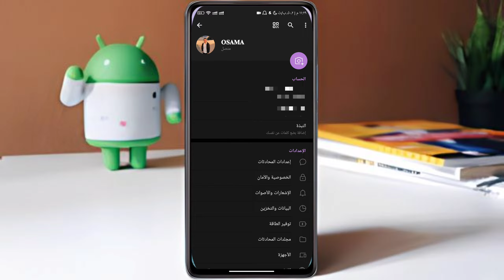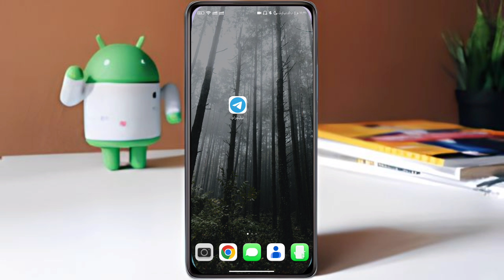اخفاء اخر ظهور في التليجرام | اخفاء متصل الان في التليجرام Telegram 2024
هل تريد إخفاء آخر ظهور لك في تطبيق تليجرام واخفاء متصل الان في التليجرام؟ هل تبحث عن طريقة سهلة وبسيطة للقيام بذلك؟ إذا كانت الإجابة بنعم، فهذا الفيديو هو لك. في هذا الفيديو، سنشرح لك بالتفصيل كيفية إخفاء آخر ظهور لك في تطبيق تليجرام واخفاء متصل الان في التليجرام. سنجيب على جميع أسئلتك حول إخفاء آخر ظهور لك في تطبيق تليجرام.
اخفاء اخر ظهور في تليجرام
اخفاء متصل الان في التليجرام
طريقة اخفاء اخر ظهور في تليجرام
طريقة اخفاء متصل الان في التليجرام
اخفاء اخر ظهور في تليجرام 2024
اخفاء متصل الان في التليجرام 2024
اخر ظهور في تليجرام
متصل الان في تليجرام

🔍 تعلم كيفية إخفاء آخر ظهور في تليجرام بسهولة في هذا الفيديو! 📹 سأقدم لك الحيل الجديدة والطرق البسيطة لحماية خصوصيتك وإخفاء حالتك على تليجرام. احمِ نشاطك وحماية خصوصيتك مع هذا الدليل المفصل! 💬
كيفية إخفاء آخر ظهور في تليجرام - حماية الخصوصية بسهولة! 👤
البداية الصحيحة: طرق فعّالة لإخفاء متصل الآن في تليجرام! 🔒
الخطوة الأولى: كيفية حجب آخر ظهورك في تليجرام بسرعة! 📱
إخفاء الحالة: آخر ظهور - حماية خصوصيتك في تليجرام! 🕵️‍♂️
بساطة الخفاء: كيفية إخفاء متصل الآن في تليجرام بسهولة! 🌐
تقنيات متقدمة: إخفاء آخر ظهورك في تليجرام في منتصف الطريق! 🚀
الحيلة الجديدة: كيفية إخفاء متصل الآن في تليجرام بفاعلية! 💡
كيف تفعل ذلك: إخفاء آخر ظهور في تليجرام في منتصف الطريق! 🌐
تقنية الخفاء: كيفية إخفاء متصل الآن في تليجرام بنجاح! 🕵️‍♀️
النصائح الذكية: حماية خصوصيتك - إخفاء متصل الآن في تليجرام! 🌟
إخفاء آخر ظهور في تليجرام - الختام بنجاح! 🎉
النهاية المثلى: كيفية حماية خصوصيتك بإخفاء متصل الآن في تليجرام! 🌈
الحلاول النهائية: إخفاء متصل الآن في تليجرام بسهولة! 🏁
الطريقة المميزة: آخر ظهور - كيفية الخفاء في تليجرام بنجاح! 🎬
إخفاء متصل الآن - حلول فعّالة للخصوصية في تليجرام
كيفية إخفاء آخر ظهور في تليجرام واخفاء متصل الان في التليجرام

لإخفاء آخر ظهور لك في تطبيق تليجرام واخفاء متصل الان في التليجرام، اتبع الخطوات التالية:
افتح تطبيق تليجرام على هاتفك الذكي.
انقر على صورة ملفك الشخصي في الزاوية العلوية اليسرى من الشاشة.
انقر على "الإعدادات".
انقر على "الخصوصية".
حدد "أخف آخر ظهور".
انقر على "حفظ".
سيؤدي ذلك إلى إخفاء آخر ظهور لك في تطبيق تليجرام واخفاء متصل الان في التليجرام.
يمكنك أيضًا إخفاء آخر ظهور لك في تطبيق تليجرام واخفاء متصل الان في التليجرام من خلال موقع ويب تليجرام. اسامة سامي
يمكنك أيضًا إخفاء آخر ظهور لك في تطبيق تليجرام واخفاء متصل الان في التليجرام من خلال تطبيق تليجرام على جهاز الكمبيوتر الخاص بك.
نأمل أن يساعدك هذا الفيديو في إخفاء آخر ظهور لك في تطبيق تليجرام واخفاء متصل الان في التليجرام. إذا كان لديك أي أسئلة، فلا تتردد في ترك تعليق.

في هذا الفيديو نشرح لكم طريقة إخفاء متصل الان على تطبيق التيليغرام كما نشرح طريقة إخفاء اخر ظهور لك على التيليغرام . إخفاء متصل الآن وآخر ظهور في تليجرام
كيفية إخفاء ظهورك و متصل الان على تطبيق التيليغرام
إخفاء متصل الآن وآخر ظهور على تطبيق Telegram